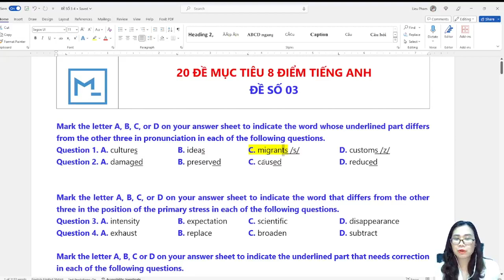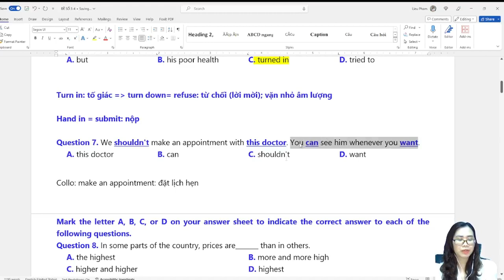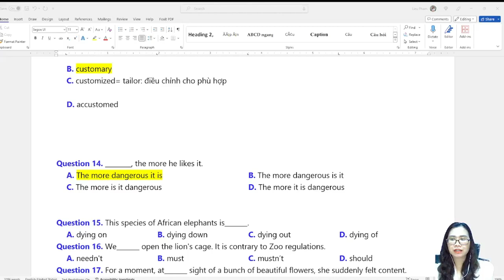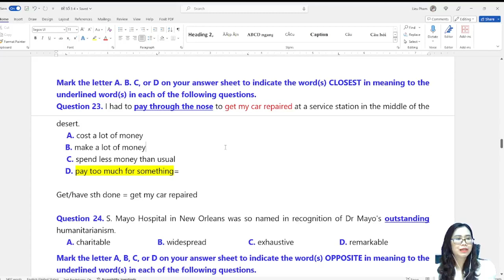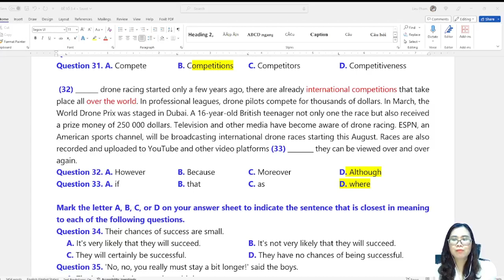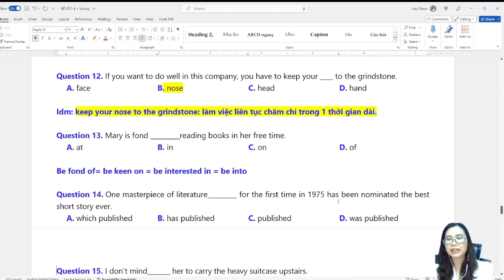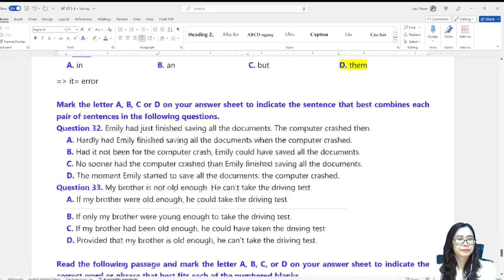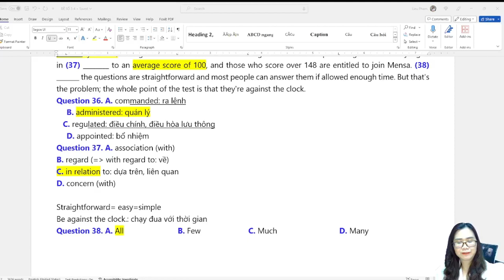CHỮA ĐỀ 3&4 - MỤC TIÊU LẤY TRỌN 8 ĐIỂM | Cô Phạm Liễu